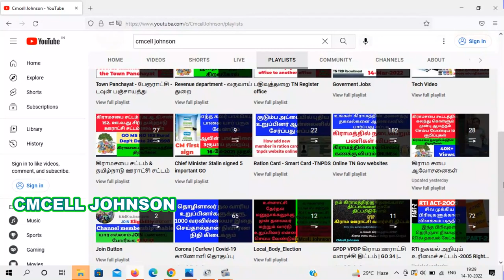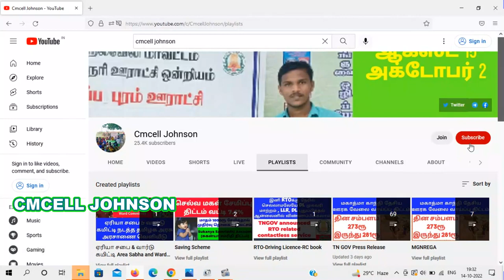ஆதார் 2016க்குள் பெற்றவரா நீங்கள் ? ஆதார் புதுப்பிக்க 200 மையங்கள் ஏற்பாடு Aadhaar updation | 2016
ஆதார் 2016க்குள் பெற்றவரா நீங்கள் ?   200 மையங்களில் ஆதார் புதுப்பிக்க ஏற்பாடு Have you got Aadhaar by 2016? Arrangement for updating Aadhaar at 200 centers

How to link Voter id and Aadhar in online ஆதார் - வாக்காளர் அட்டை ஆன்லைனில் இணைப்பது எப்படி

Aadhaar-Voter Card can be linked from August 1 ஆகஸ்ட் 1 முதல் ஆதார் - வாக்காளர் அட்டை இணைக்கலாம்

நகல் வாக்காளர் அடையாள அட்டை ஆன்லைனில் விண்ணப்பிப்பது எப்படி ?
how to apply duplicate voter id card online

PVC VOTER ID CARD APPLY ONLINE IN TAMIL | LOST VOTER ID | DUPLICATE VOTER ID | HOW TO GET VOTER ID

வாக்காளர் அடையாள அட்டை ஆன்லைனில் டவுன்லோடு செய்வது எப்படி ? How to download voter id card in online e-EPIC

ஆன்லைனில் வாக்காளர் அடையாள அட்டை அப்பளை செய்வது எப்படி? how to apply voter id card online in tamil 👇👇👇

வாக்காளர் அடையாள அட்டையில் புகைப்படத்தை மாற்றுவது எப்படி how to change my photo in voter id card online in tamil 👇👇👇

வாக்காளர் அடையாள அட்டை  | address correction in voter id card online TAMIL
How to correct your voter id card online in tamilnadu Explained in tamil

How to Correct Voters ID Card Online - Tamil Tutorials
voter id card online how to download voter id card with photo
online voter id card apply election
How to Correction Your Voter ID Tamil Tutorials
Tamil Nadu Election Voters ID Online Application Audio explained in Tamil
how to change address in voter id
Voters Id Lost What will you do Nex